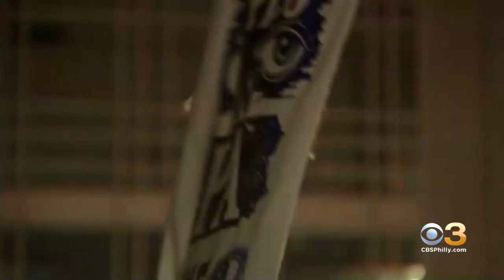Philadelphia Continues To Count Mail-In Ballots Inside PA Convention Center